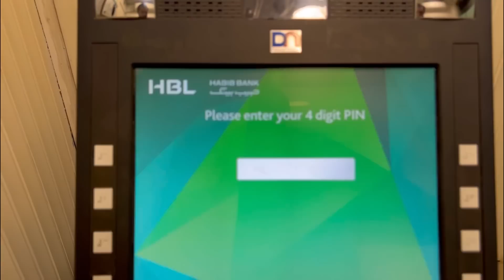RELATIONSHIP GOALS FT. SHAHVEER & AYESHA | DUCKY KI SHADI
Attended Ducky's Walima where I met this beautiful couple Shahveer & Ayesha, loved their chemistry ❤️